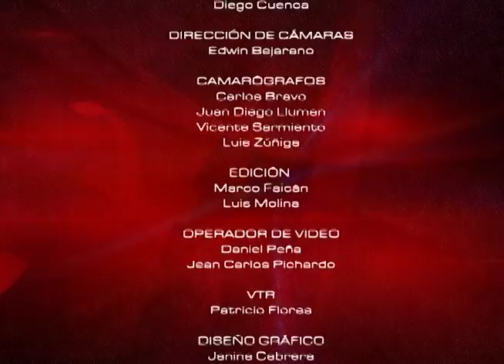Políticas Educativas para el próximo gobierno l Mesa de Análisis Educación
Tenemos de invitado al Dr. Abelardo García Calderon, Rector del IPAC, con quien dialogamos y analizamos las propuestas políticas dirigidas al desarrollo y mejora de la educación del país.